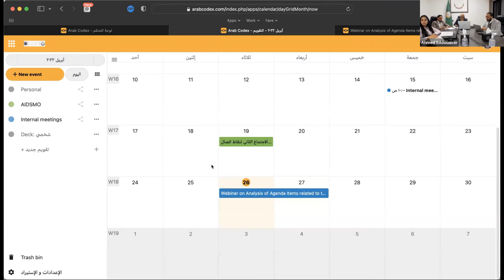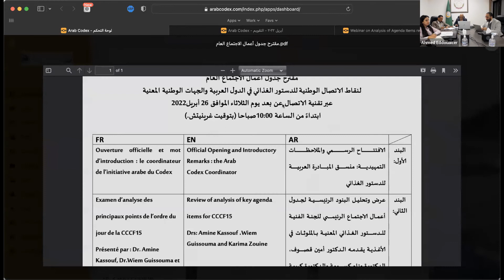Review of resources through the Arab Codex Platform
المنصة التفاعلية للمبادرة العربية للدستور الغذائي
Mr. Mohamed Kamal - السيد محمد كمال